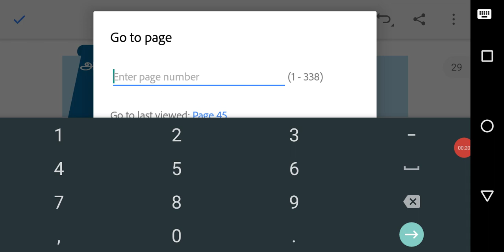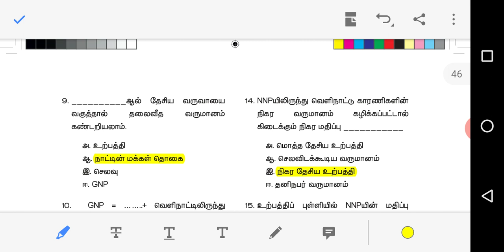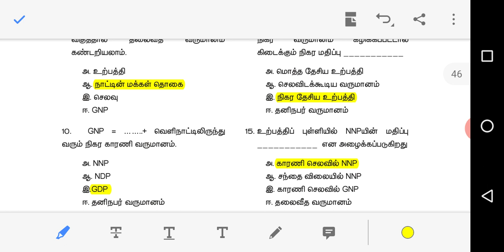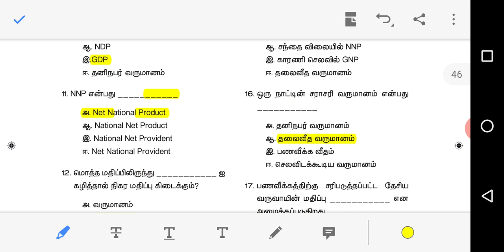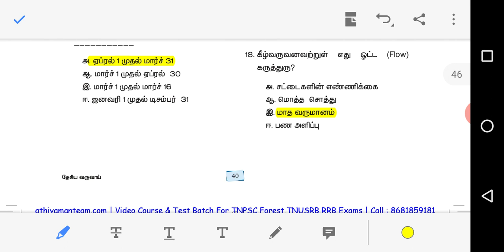12th ECONOMICS தேசிய வருவாய் Book Back Questions|tamil|tnpsc abi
12th ECONOMICS தேசிய வருவாய் Book Back Questions